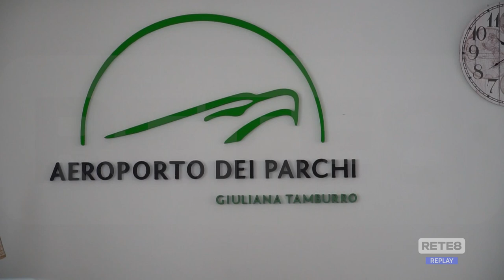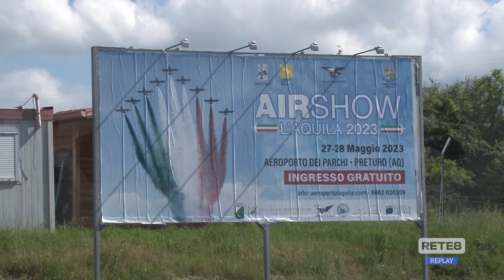L’Aquila - A Preturo eventi per i 100 anni dell’Aeronautica